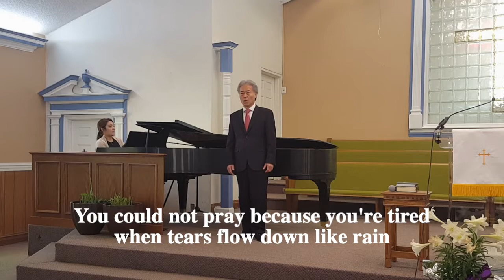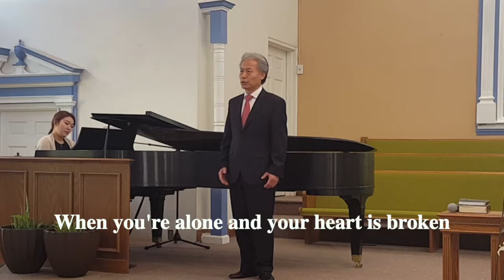Special Song, "Someone is praying for you." Yeongkee Lee